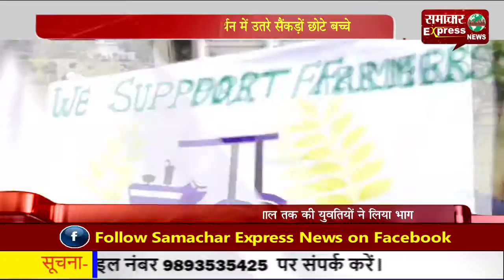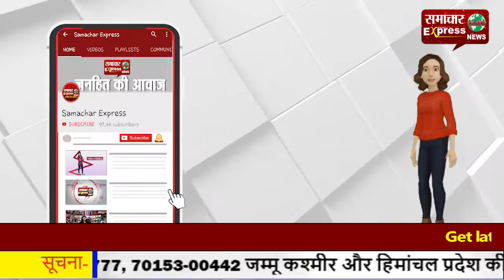अब किसान आंदोलन के समर्थन में उतरे सैंकड़ों छोटे बच्चे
अब किसान आंदोलन के समर्थन में उतरे सैंकड़ों छोटे बच्चेv